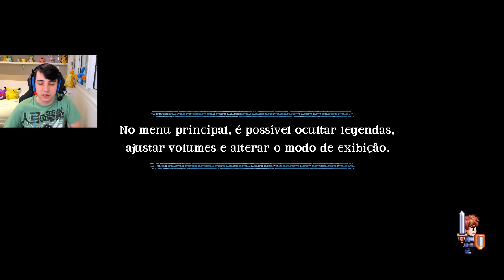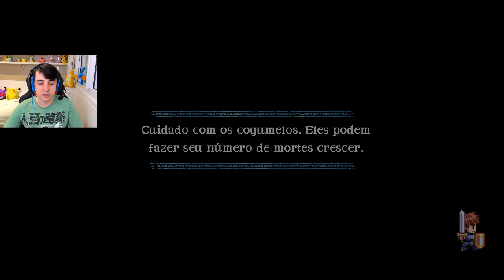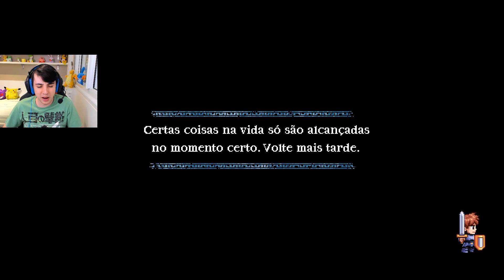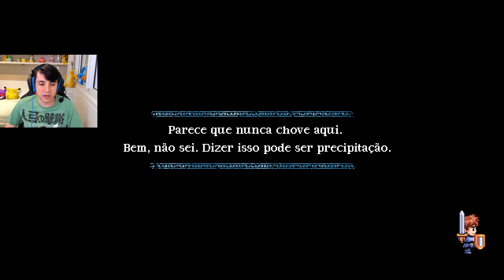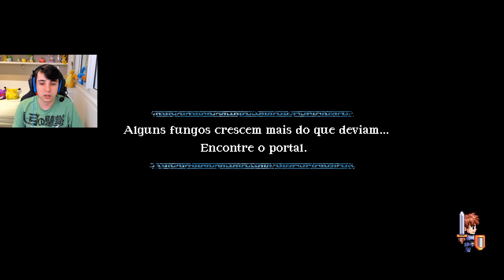A LENDA DO HERÓI #2 - PLANETA DOS MACACOS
Vídeo gameplay do jogo A Lenda do Herói (Planeta dos Macacos), na sua versão exclusiva para PC.

A Lenda do Herói está disponível exclusivamente para PC.